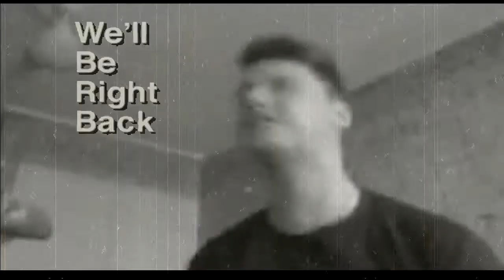Rage of Fortnite // RAGE AND FUNNY MOMENTS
If you would like to see more of prozofgamingHD pissed off lets get 5 likes on this video

to become a flob today

If you see this type in the comments I'm a Flob

PEACE OFF FLOBS